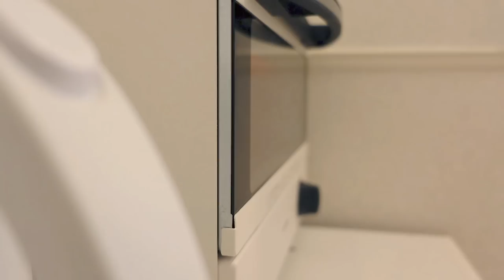必死に生きてたら離婚して1年たってた。ダブルワークの日々👩‍💻一人暮らしの日常VLOG｜アラサー | 猫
夫の暴力から逃げるために離婚したアラサーです。

不定期ですが、離婚決意から離婚まで
そして離婚後の一人暮らしをvlogでアップしています🌷

辛かった過去を動画にして吐き出すことで
自分の気持ちにも整理をつけたいと思います。

同じ悩みをもった方などと共有できると嬉しいです*

【英語字幕】が表示されてしまう場合
字幕設定をオフにしていただくと字幕が消えます
YouTube画面の歯車マークから字幕をオフにしてご覧ください🙇‍♀️
指が不自由でお箸を上手に持てません

お返事が追いついておらず申し訳ございません💦
たくさんの元気をいただいております*
いつも貴重な時間を使ってご覧いただきありがとうございます🥰